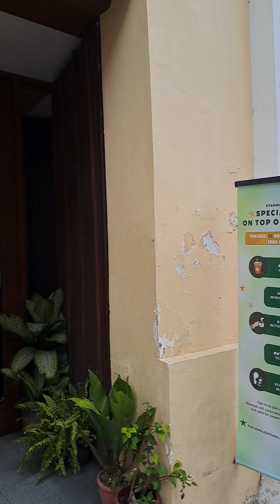Ang pagbabalik sa Vigan City, Ilocos Sur!